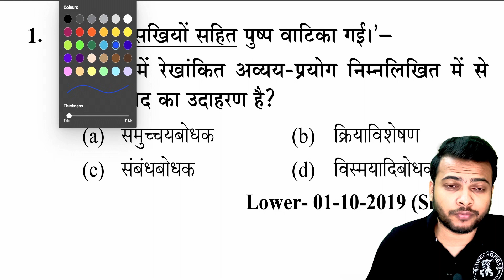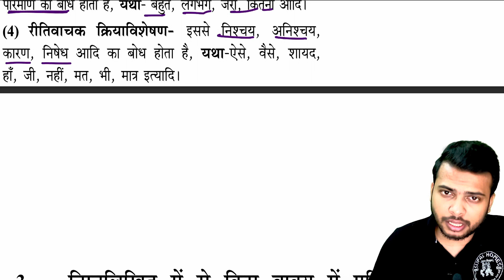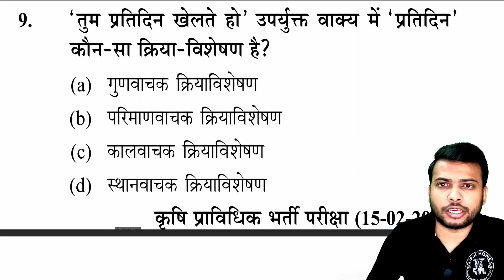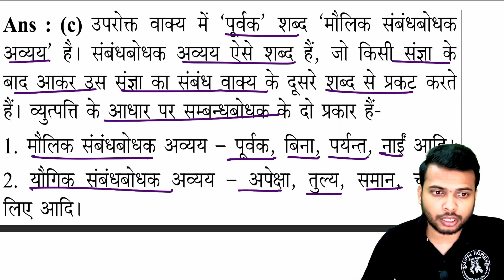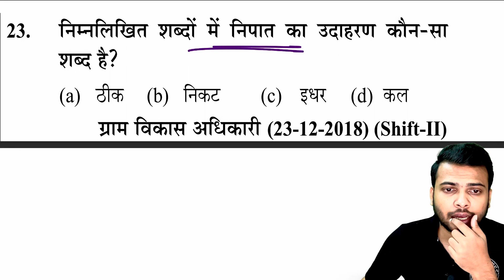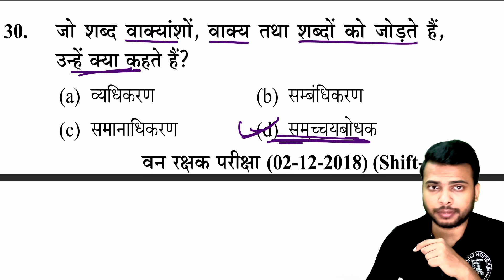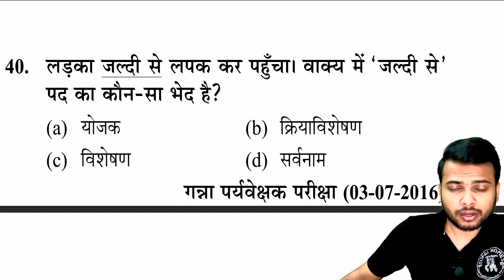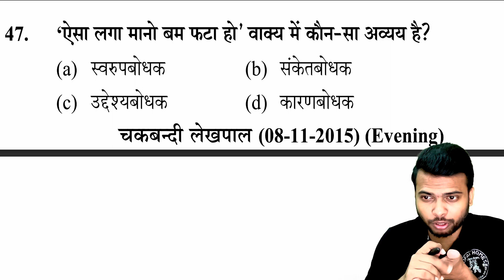UPSSSC VDO RE-Exam Hindi, VDO Hindi Practice Set 19, अव्यय, VDO Hindi Questions By SUFAL HOMES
हिन्दी VDO Re-Exam Mock Test 2023